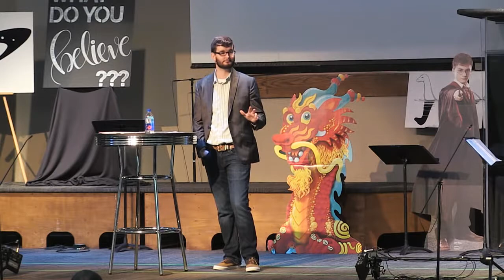It's Our Time To Believe Week 8